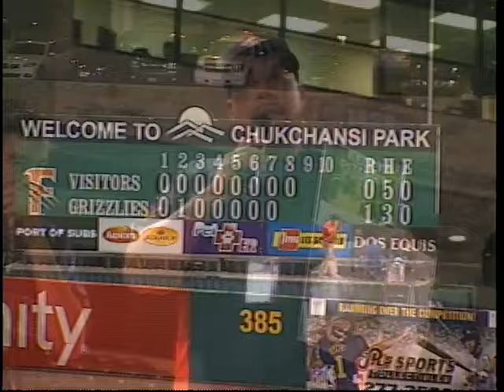Fresno's Valdez racks up 12th K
8/24/16: Fresno's Cesar Valdez rings up his 12th strikeout of the night in the eighth inning against Sacramento